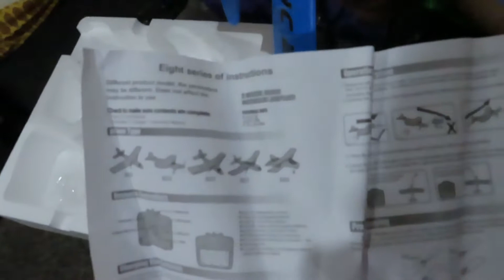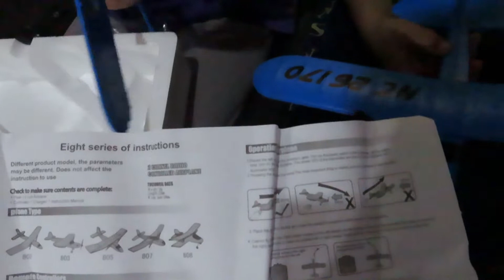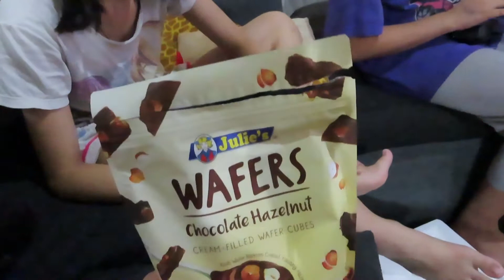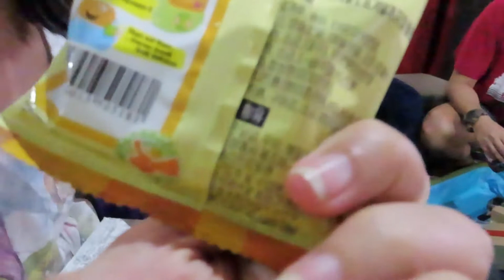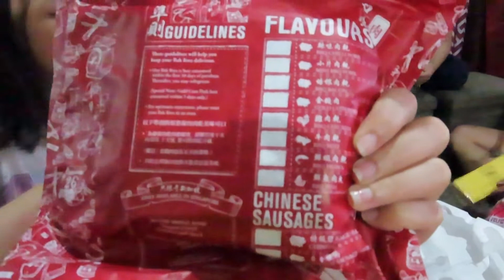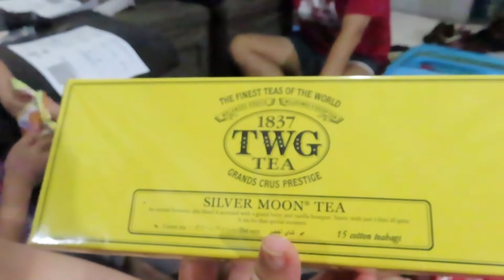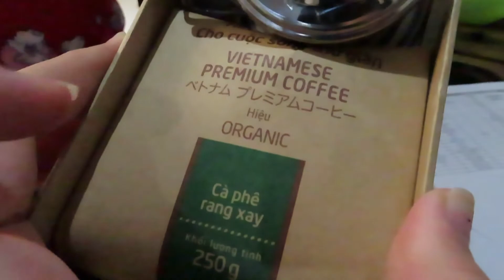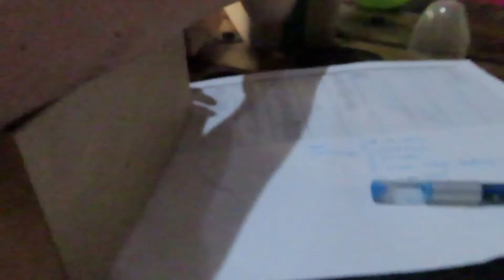WELCOME HOME DADDY VINCE + BUMILI NG AIRPLANE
Love lots,
Mommy tin